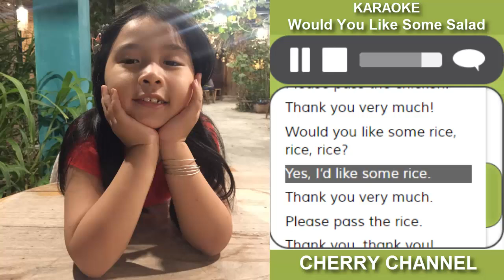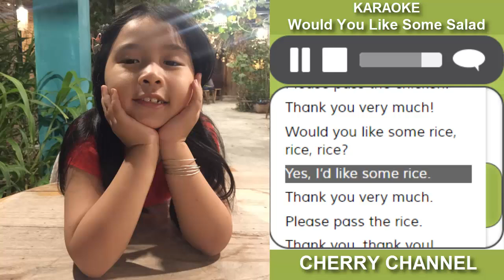Would You Like Some Salad - Karaoke nhạc tiếng anh thiếu nhi